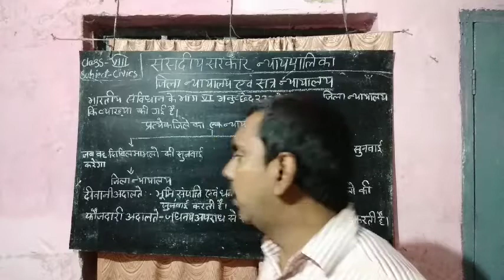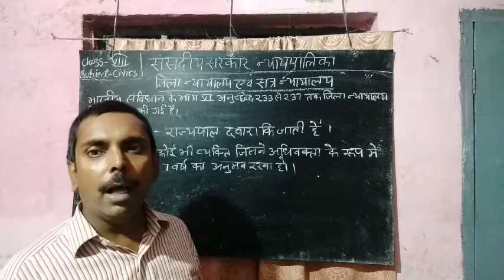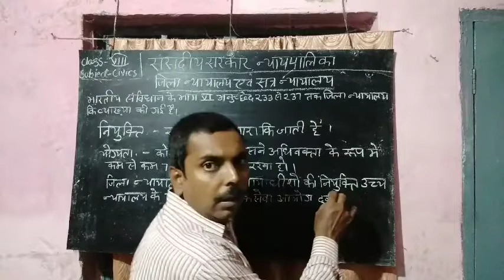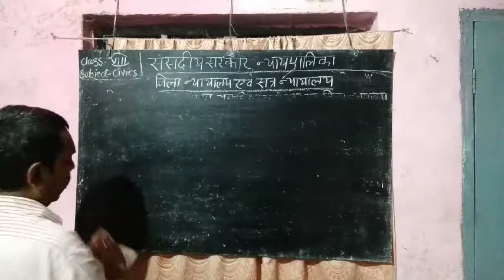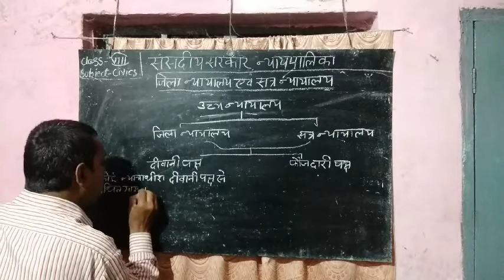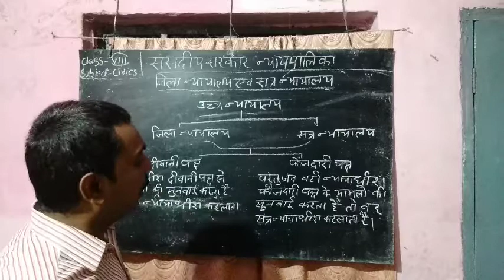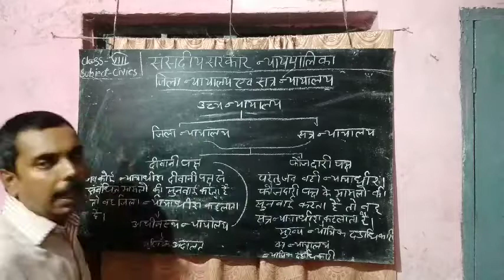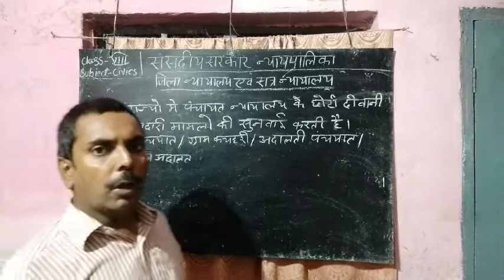Pankaj sinha ssvm rajauli class viii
Subject -civics/ parliamentary government - District court and session court  part- 5